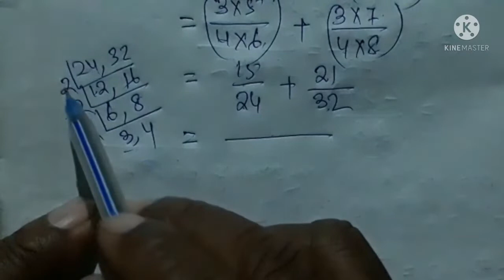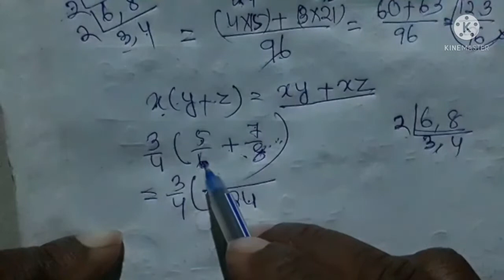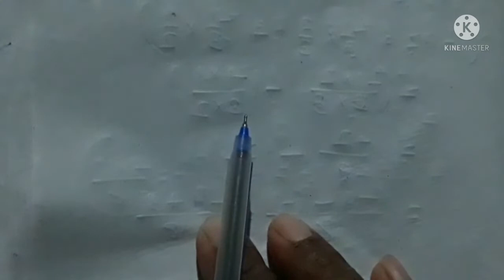ଶ୍ରେଣୀ-୭ମ (Class-7) /ଗଣିତ ( Mathematics)/ପରିମେୟ ସଂଖ୍ୟାରେ ଗୁଣନ/ଆଲୋଚନା/ଭାଗ-୨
ଉପସ୍ଥାପନା- କ୍ଷେତ୍ରବାସୀ ଭାଇ,  ଶ୍ରୀଅରବିନ୍ଦ ପୂର୍ଣ୍ଣାଙ୍ଗ ଶିକ୍ଷା କେନ୍ଦ୍ର, ଦୋରଡ।